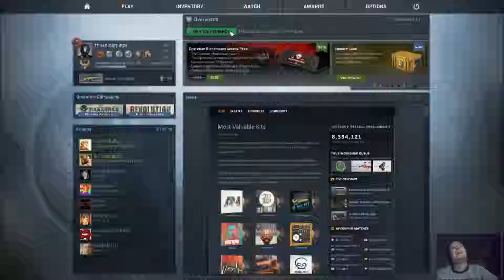CS GO "Overwatch" #5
Agree or disagree that is the question!?